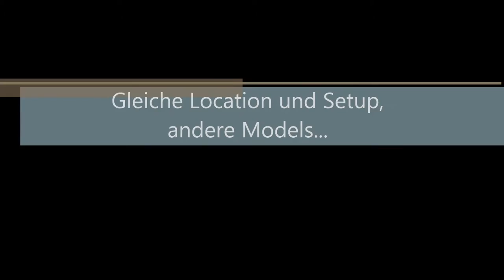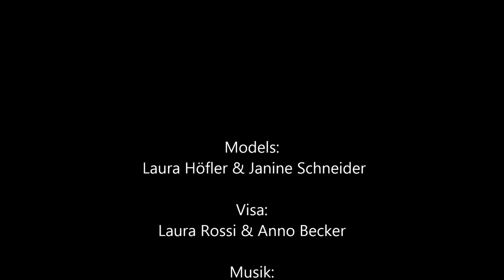Folge 09 - Fantasy-Shooting am Wiesbüttsee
Hallo Freunde,

hier bekommt Ihr einen kleinen Einblick hinter die Kulissen bei einem Outdoor-Themen-Shooting. Und ja, ich habe einen fatalen Zahlendreher in der Blitzbezeichnung drin. Aber es ist ja noch kein Meister vom Himmel gefallen ;-)